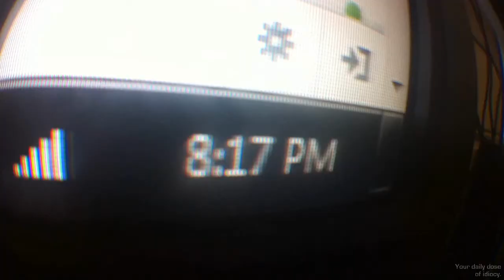Spare Nuts( Day 513)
In case anything happens to the other ones. 513.
LINKS